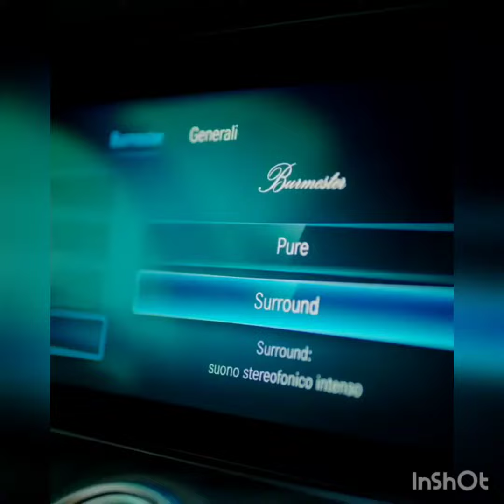Can Yaman's new video with mercedes Benz💥new